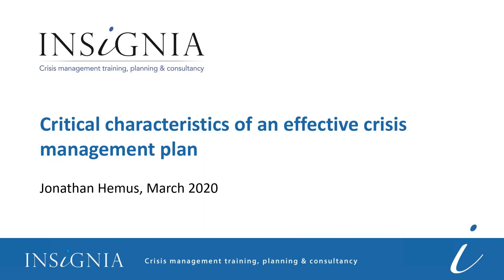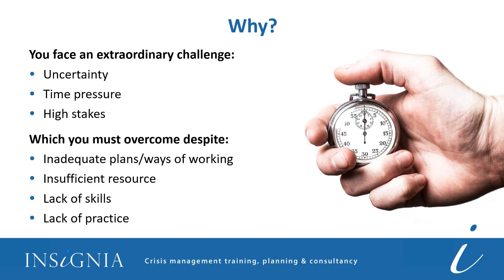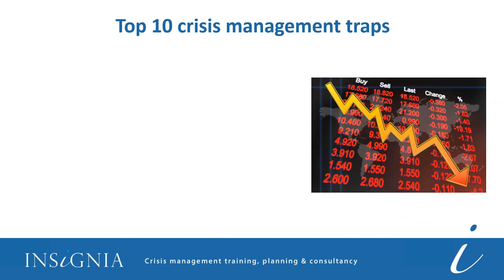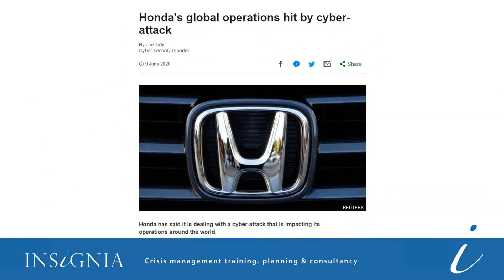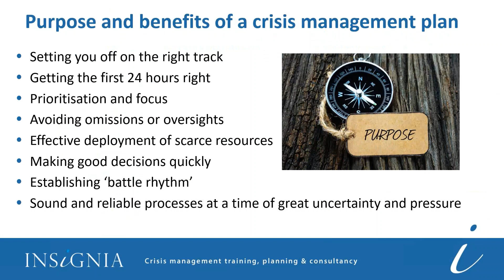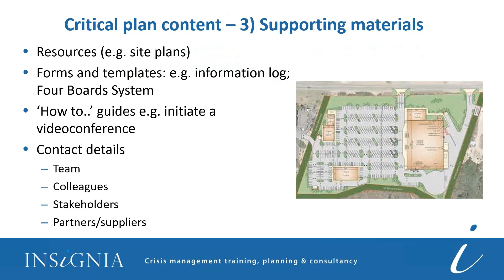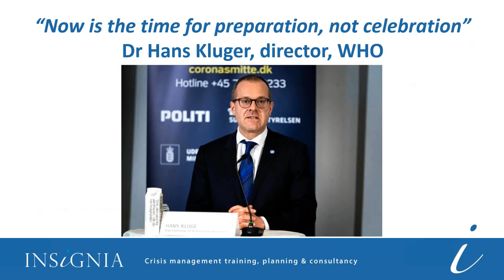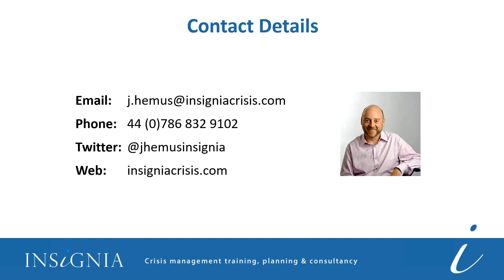Webinar - Will your crisis management plan work in a future crisis?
According to our research, only 30% of businesses said their crisis management plan had worked extremely well in response to the COVID-19 outbreak. That means the majority of organisations either did not have a plan in place at all or had a plan that was not fit for purpose.

In this webinar, Insignia’s managing director Jonathan Hemus reveals the characteristics of an effective crisis management plan based on more than twenty-five years’ experience.